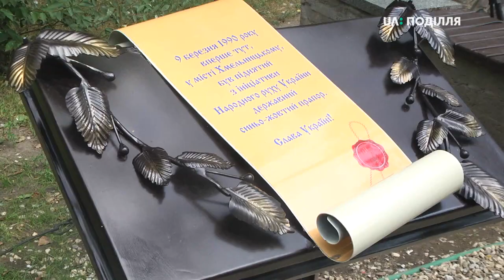Відкрили пам’ятний знак та підняли державний прапор сьогодні в Хмельницькому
Відкрили пам’ятний знак та підняли державний прапор сьогодні в Хмельницькому сквері імені Тараса Шевченка. Саме тут в обласному центрі вперше встановили синьо-жовтий стяг. На відкритті побувала наша знімальна група.